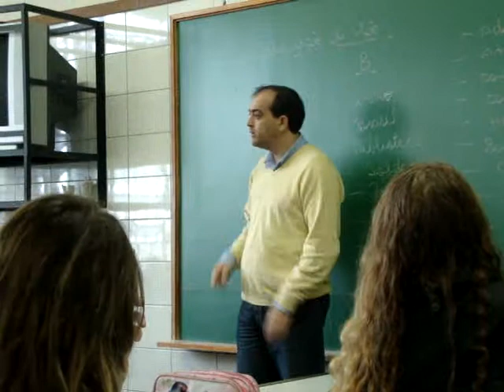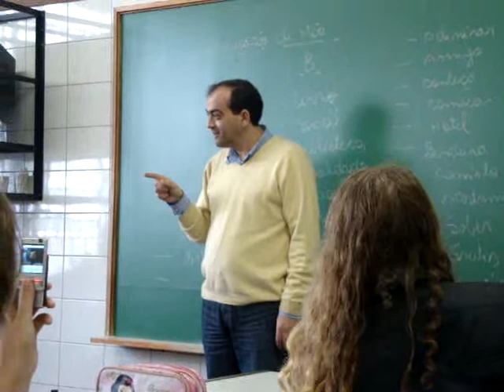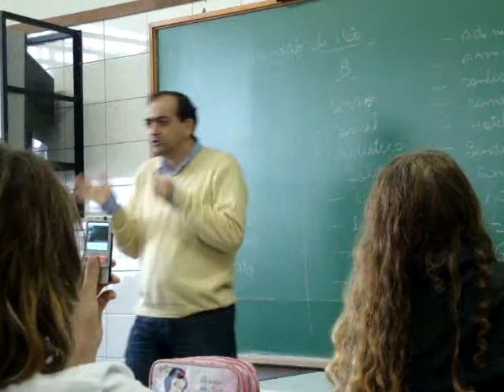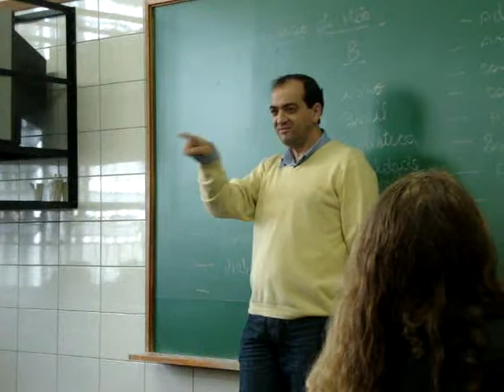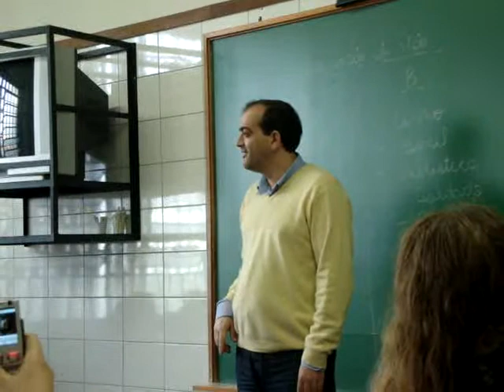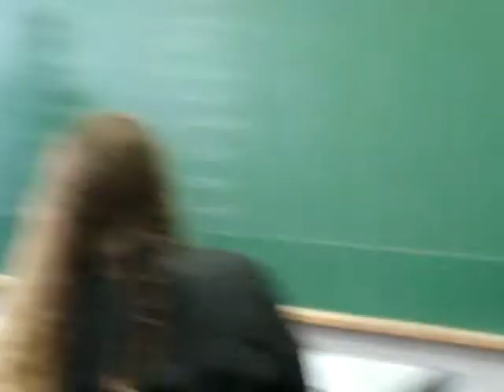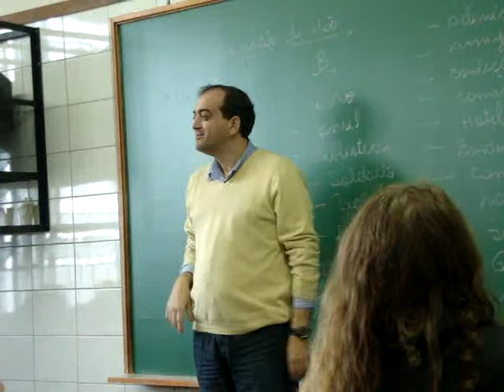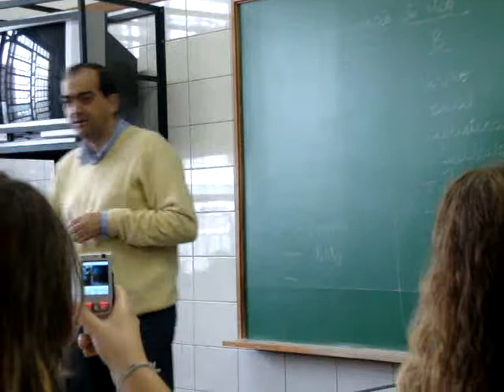LIBRAS - REVISÃO PRÉ PROVA - PROFESSOR CARLOS ROBERTO MARTINS - UNILASALLE CANOAS RS